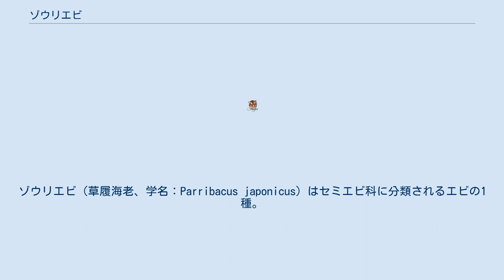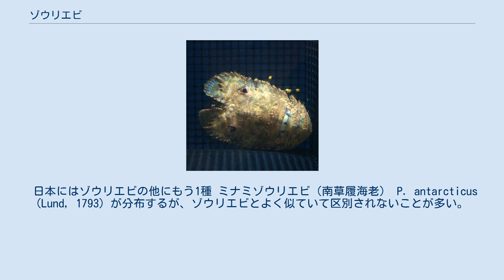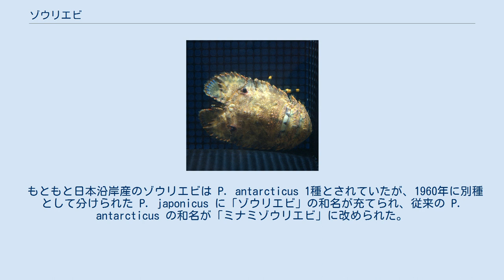ゾウリエビ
ゾウリエビ（草履海老、学名：Parribacus japonicus）はセミエビ科に分類されるエビの1種。
南日本の浅い海に生息し、イセエビなどと同様食用に漁獲される。
 成体は体長15cmほどで、やや中央部が盛り上がるものの、上から押しつぶされたように平たい長円形の体型で、和名通り「草履」に似る。
体表は厚く堅い外骨格に覆われ、表面には顆粒状突起と短毛が密生してつやがない。
体色は黒褐色、黄褐色、灰白色など変異があり、大小のまだら模様がある。
 他のセミエビ科のエビ類と同様に第2触角は第2、第4節が板状に発達し、外縁に鋸状の歯がそれぞれ8 - 9個並ぶ。
頭胸甲の横には8個の歯が並び、このうち2番目と3番目の間が内側に深く切れこむ。
歩脚は太いが短く、上から見た際に外縁から少しはみ出る程度である。
 房総半島から九州までの太平洋岸と南西諸島、台湾まで分布する。
 水深10 - 30mほどの、浅い海の岩礁やサンゴ礁に生息し、イセエビやセミエビと同様の生活をする。
昼は岩陰に隠れて休み、夜に活動して貝類や甲殻類などの小動物を捕食する。
 イセエビと同様に刺し網等で漁獲されるが、市場に流通することは少ない。
身は少ないが刺身や塩茹で等で食べられる。
 ゾウリエビ属 Parribacus はインド洋・太平洋の熱帯・亜熱帯域に数種類が分布する。
 日本にはゾウリエビの他にもう1種 ミナミゾウリエビ（南草履海老） P. antarcticus (Lund, 1793) が分布するが、ゾウリエビとよく似ていて区別されないことが多い。
こちらは日本沿岸のみならずインド洋・太平洋の熱帯域に広く分布する。
 もともと日本沿岸産のゾウリエビは P. antarcticus 1種とされていたが、1960年に別種として分けられた P. japonicus に「ゾウリエビ」の和名が充てられ、従来の P. antarcticus の和名が「ミナミゾウリエビ」に改められた。
このため古い文献では「ゾウリエビ P. antarcticus (Lund, 1793)」との記述が見られる。